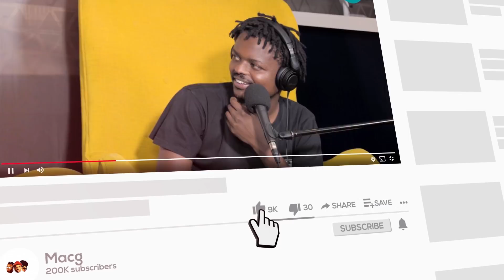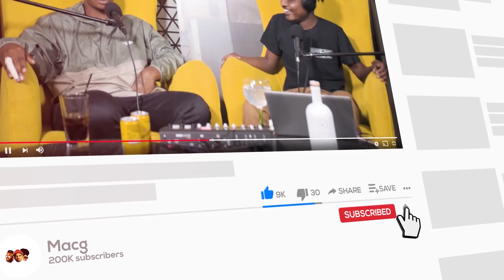|Episode 301|Reason on Sizwe Alakine, Hip Hop ,Depression , DJ Maphorisa, Amapiano , Ghost Writing